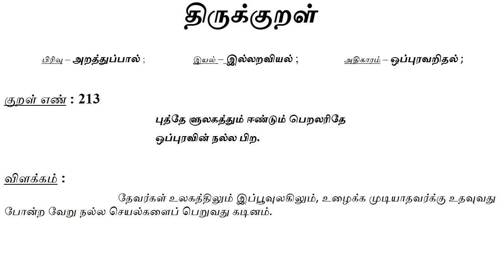குறள் எண் 213 புத்தேள் உலகத்தும், ஈண்டும், பெறல் அரிதே- ஒப்புரவின் நல்ல பிற.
அறத்துப் பால்
  இல்லறவியல்

  அதிகாரம் 22. ஒப்புரவறிதல்

  அஃதாவது இல்லறத்தாருட் பெருஞ் செல்வரானவர் செல்வருள் உயர்ந்தோரான வள்ளல்களைப் பின்பற்றியொழுகுதலின் கண், வளவனாயினும் அளவறிந்தளித்துண். என்ற நெறிமுறைப்படி தத்தம் அளவறிந்து அதற்கேற்ப நடந்து கொள்ளுதல், உயர்ந்தோரான வள்ளல்களை யொத்தொழுகுதலும் அவரவர் செல்வத்தின் அளவறிதலும் பற்றி ஒப்புரவறிதல் எனப்பட்டது. இது பெருஞ்செல்வர்க்குரிய உலக நடையாம்.

  "இம்மைச் செய்தது மறுமைக் காமெனும்
  அறவிலை வணிகன் ஆயலன் பிறருஞ்
  சான்றோர் சென்ற நெறியென

அறத்துப் பால்
  இல்லறவியல்

  அதிகாரம் 22. ஒப்புரவறிதல்

புத்தேள் உலகத்தும், ஈண்டும், பெறல் அரிதே-
  ஒப்புரவின் நல்ல பிற.

  ஆங்குப்பட் டன்றவன் கைவண்மையே".

  என்று (புறம் 139). உறையூர் ஏணிச்சேரி முடமோசியார் பாடியிருத்தல் காண்க.
  தீவினைக்கு எதிரானதும் அதைப் போக்க வல்லதும் நல்வினையாதலானும், நல்வினையிற் சிறந்தது ஈகையாதலானும், ஈகையிற் சிறந்த வகையான ஒப்புரவறிதல் தீவினையச்சத்தின் பின் வைக்கப்பட்டது. தீவினையாகிய மறத்திற்கு மாறும் மாற்றும் அறம். அறத்தின் சிறந்த வகை ஈகை 'ஈதலறம்' என்றார் ஔவையாரும்.